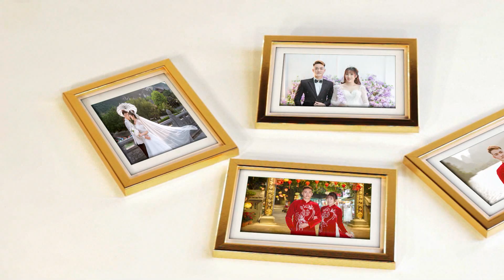Hồng Thái & Thu Hiền